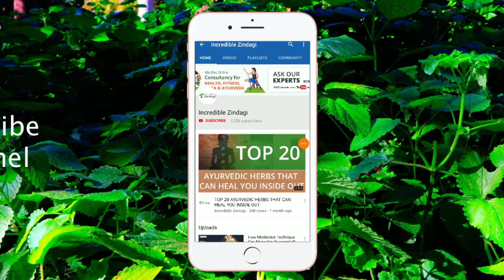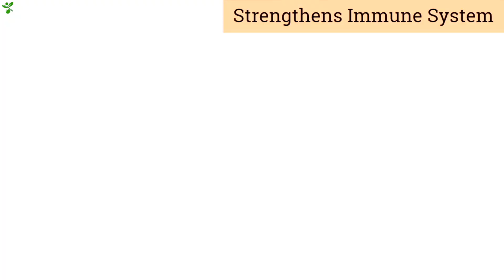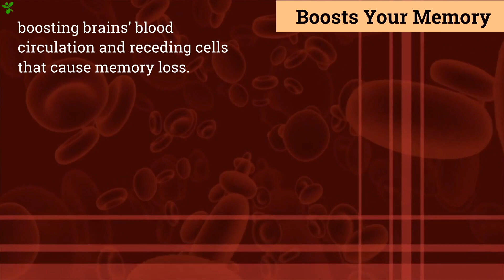Advantages, Uses, and Benefits of Honey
Honey is among the most popular and widely used sweetener with enormous health benefits. It is used by several cultures around the world serving as a base for many traditional medicines, especially in Ayurveda.

The health benefits and advantages of honey have been valued since ages. Some of them will talk in this video.

You can also send us your queries on our Facebook, Twitter page and WhatsApp number.